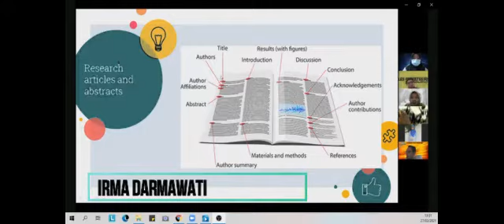ACARA BAGUS SEKALI DARI LES PRIVATES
Hasil Evaluasi menunjukkan Bagus sekali dan Bagus dalam acara kelas online pada hari sabtu, 27 feb 2021.